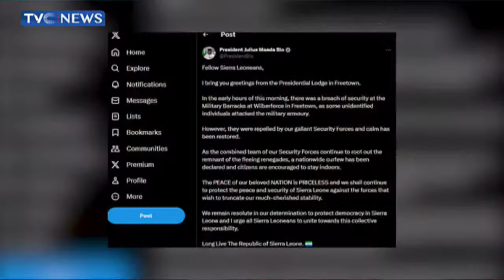Ringleaders Behind Attempted Coup In Sierra Leone Arrested As ECOWAS Condemns Action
The Economic Community of West African States, ECOWAS, has condemned the attempted coup in Sierra Leone.

The bloc issued a statement yesterday announcing its displeasure over a plot by certain individuals to acquire arms and disturb the peace and constitutional order in Sierra Leone.

ECOWAS also called for the arrest and prosecution of everyone involved in the illegality.